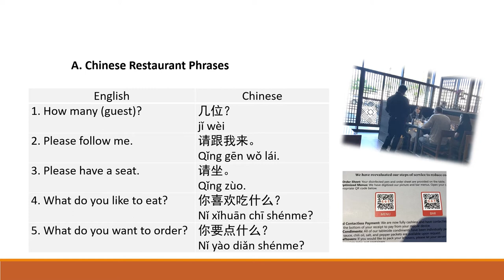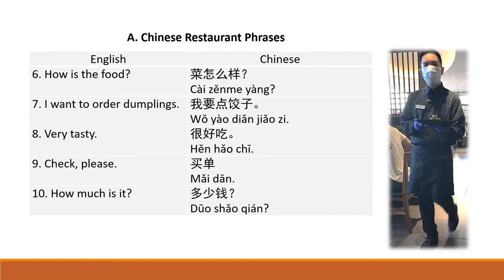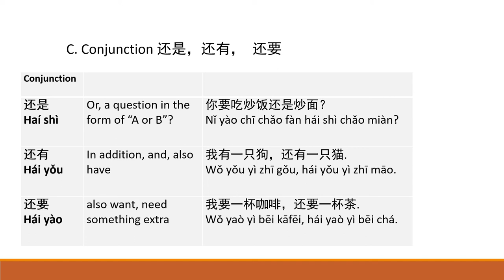TC2 Lesson 1 Grammar video